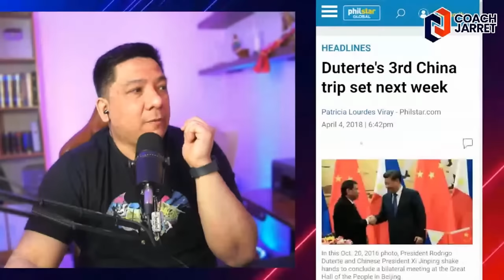HARRY ROQUE OUT SAL PANELO IN! KAHIT NAG-SUB PALYADO PADIN!